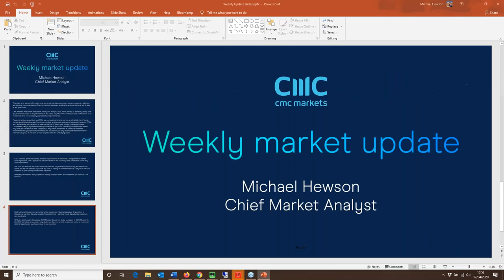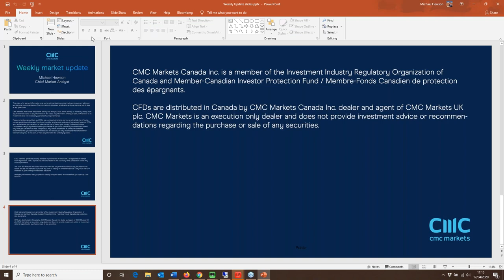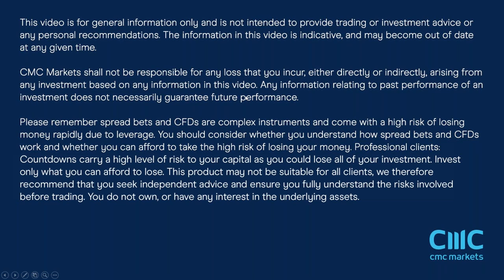UK jobless claims, retail sales & flash PMIs; Unilever & Netflix results - w/c 20 April 2020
Michael looks at the week's price action on equity markets against a backdrop of shocking economic data, covering key levels on the FTSE 100, German DAX, S&P 500, GBP/USD, EUR/GBP and EUR/USD. He also looks ahead to the upcoming UK data releases, including March jobless claims, retail sales and purchasing manager indices, as well as Netflix and Unilever earnings.

Trade thousands of financial markets across forex, forex indices, indices, cryptocurrencies, crypto indices, commodities, commodity indices, shares & ETFs, share baskets and treasuries.